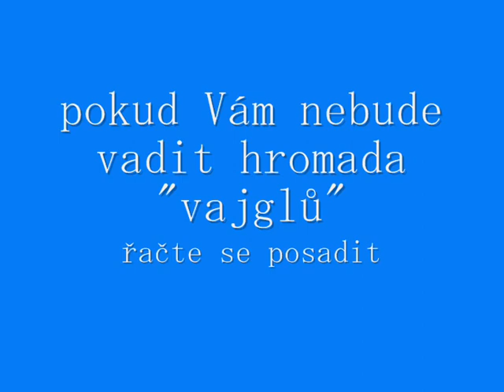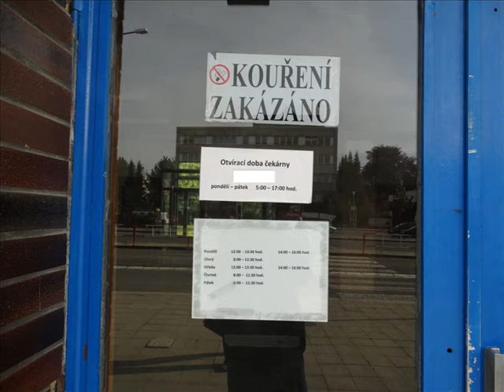zamyšlení na autobusovém nádraží